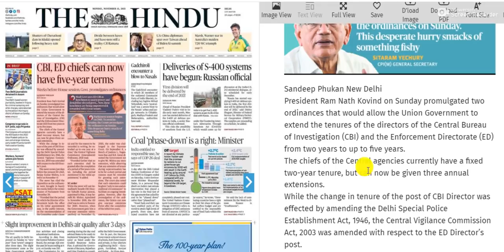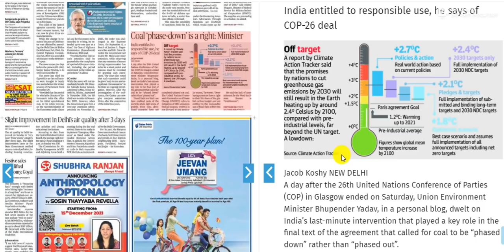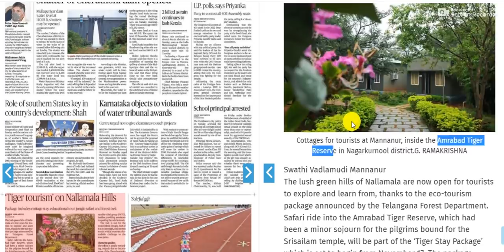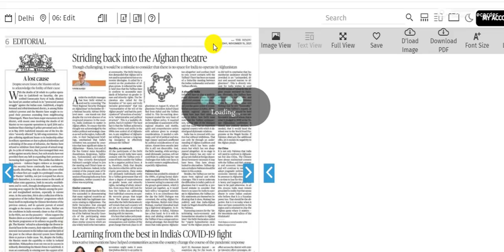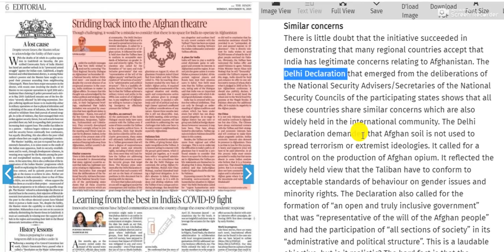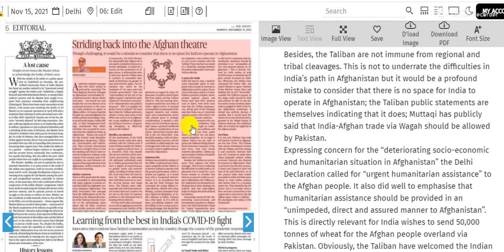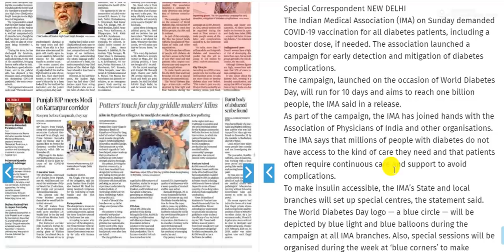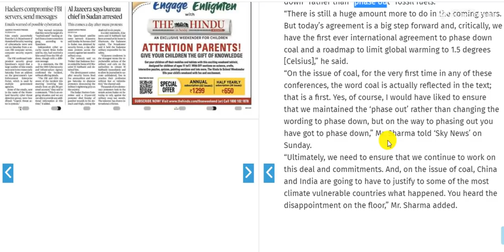'The Hindu' Analysis for 15th November 2021 ( Current Affairs for UPSC / IAS )